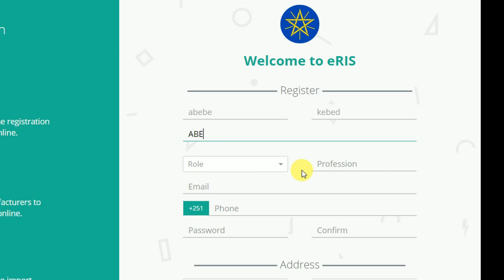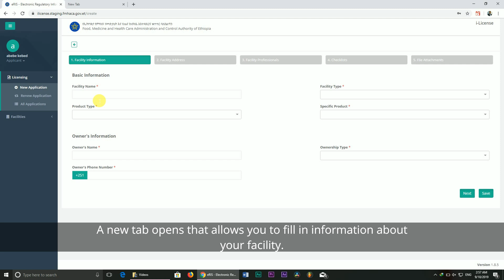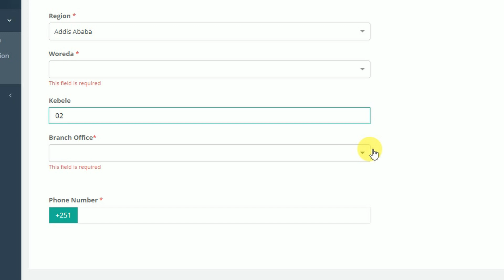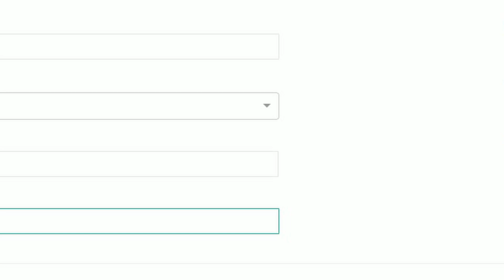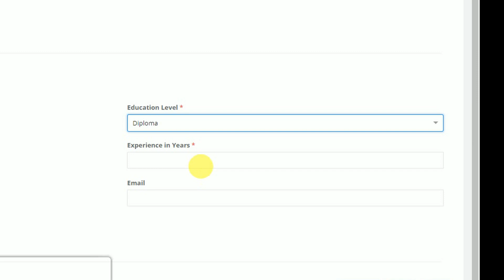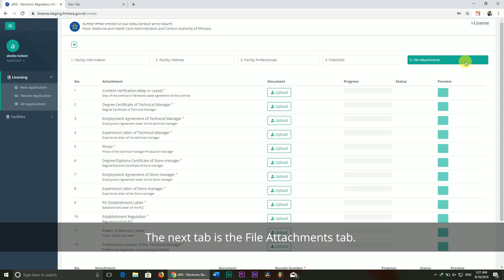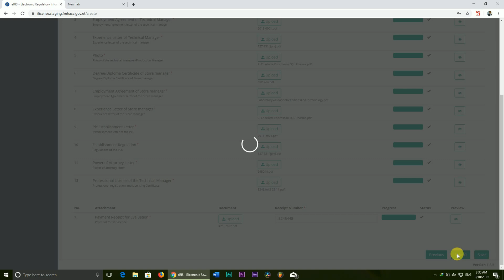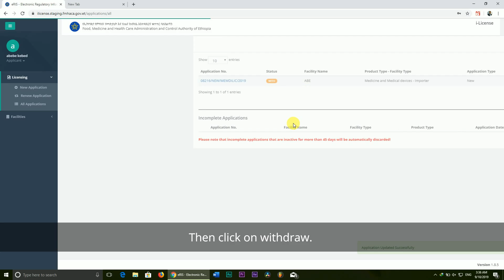eRIS| New Application | Ethiopia Food and Drug Authority| EARAPA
This is a step by step guide to the electronic registration of medicines (eRIS) via the ilicense online application form put forth by the EFDA. This is the first part of the series where in applicants can sign in on the website and register for a new application.

The second part of the series regarding renewal will be uploaded soon.

This video marks the first contribution from the East African Regulatory Affairs Professionals Association (EARAPA) to the Ethiopian Food and Drug Authority (EFDA).